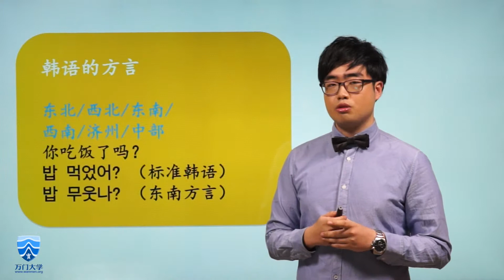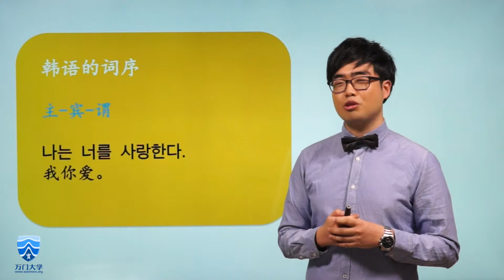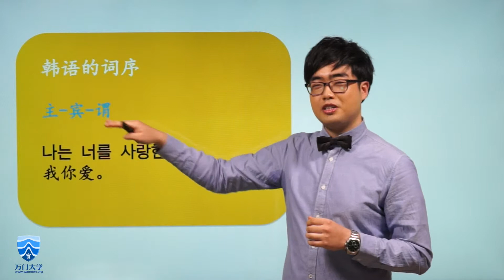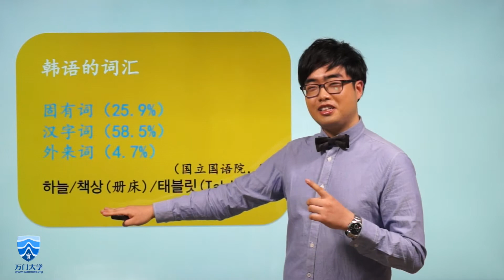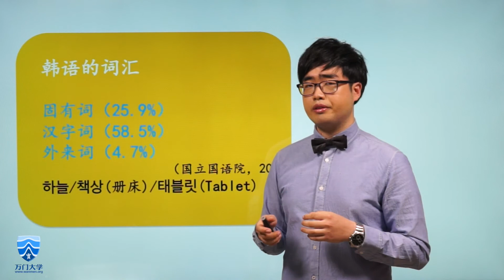万门大学韩语初级上1 2韩语简介